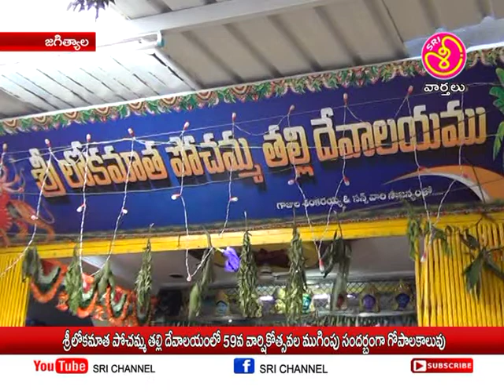శ్రీ ఛానల్ న్యూస్ || Sri Channel News || Today News